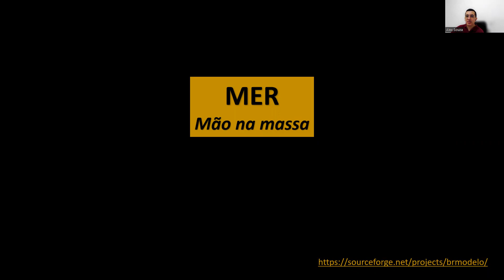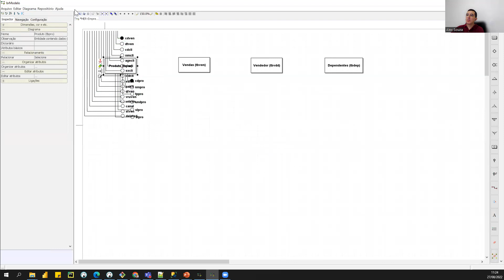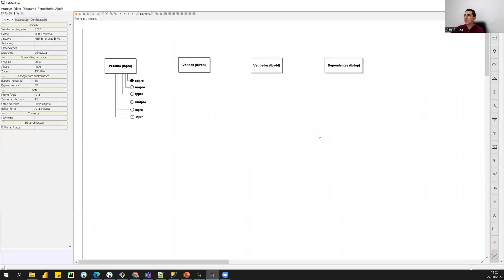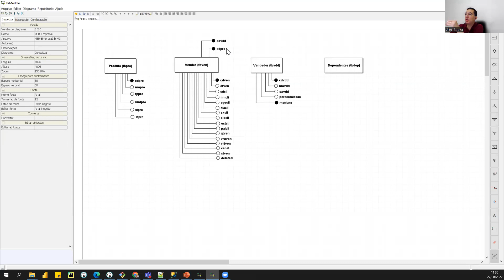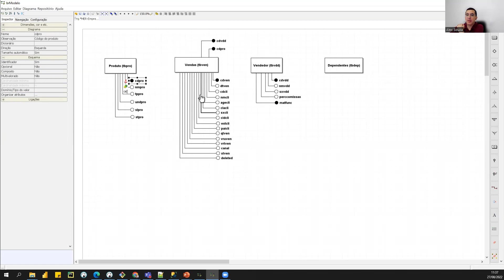MER - Modelo Entidade-Relacionamento (2 de 4)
Olá pessoal, beleza? Vamos dar continuidade aqui...
Agora que já sabem o que é MER, vamos avançar um pouco mais! Bora lá?